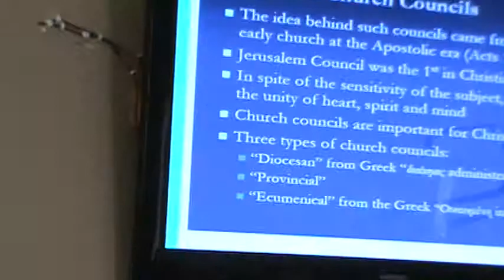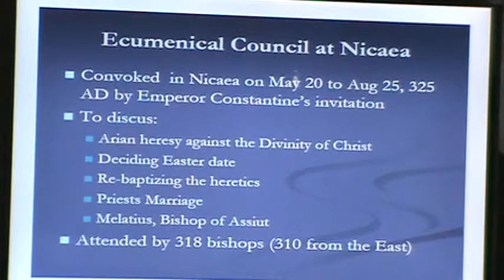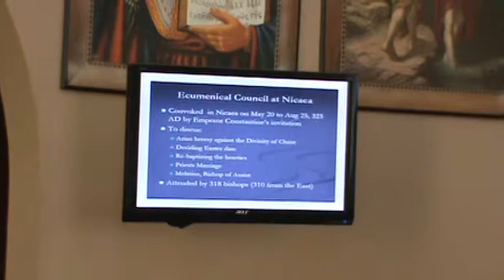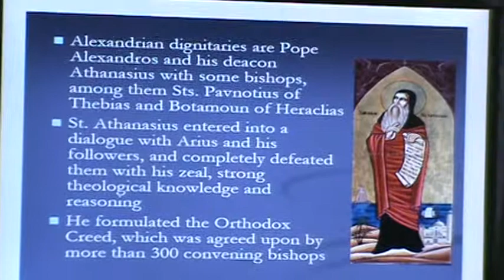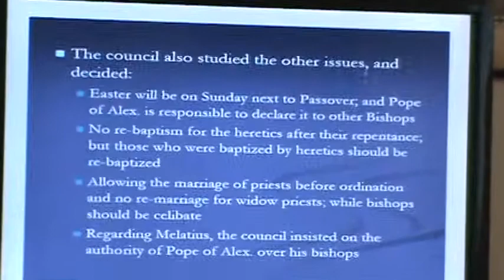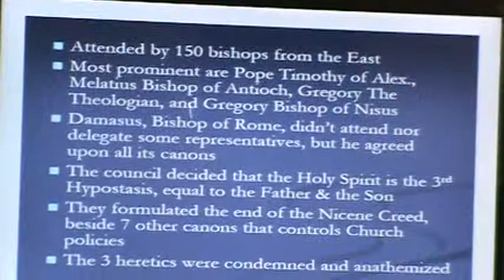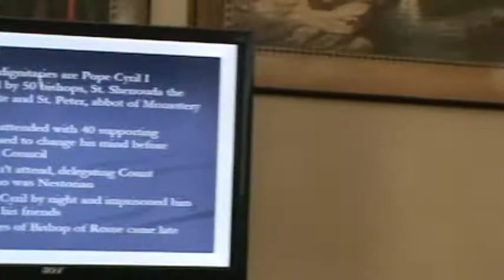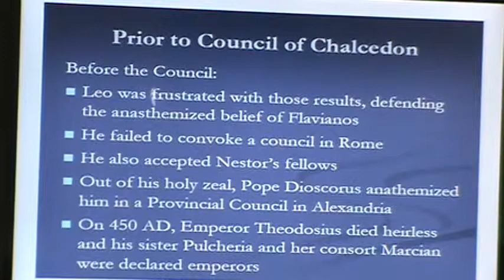History Of the Coptic Church Part 2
This is a lecture about the history of the coptic church  by Dr Peter Rizk, date is April 2014